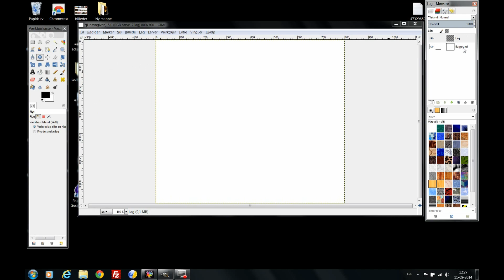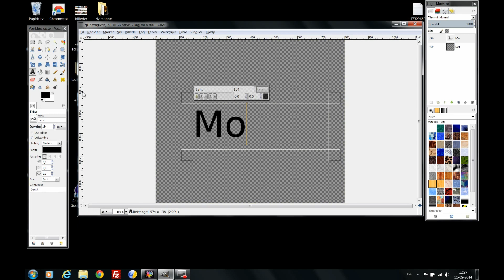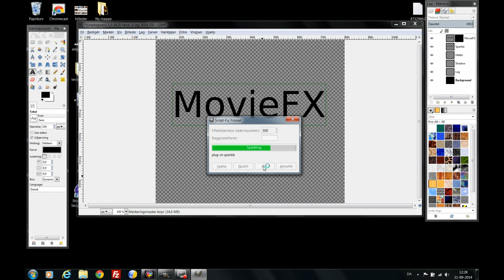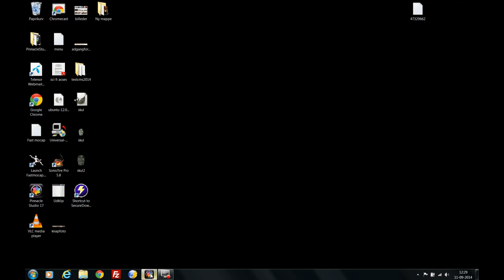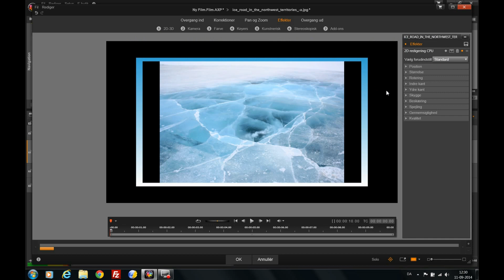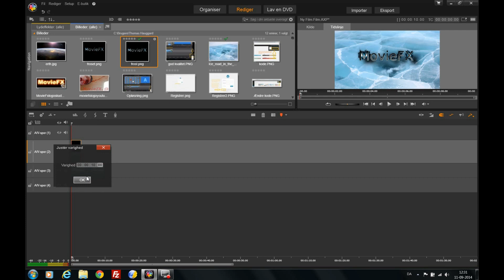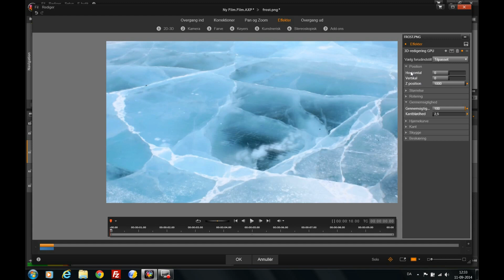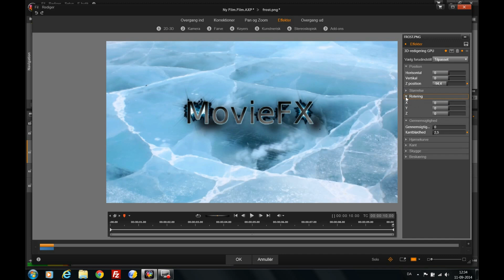Text Intro 3D animeret Tutorial vejledning GIMP Pinnacle studio 17 ultimate Dansk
I denne vejledning viser jeg hvordan du kan lave en tekst billed fil i GIMP med en gennemsigtig baggrund, som du så kan eksportere til en .png fil og bruge den til at lave en intro til din film i Pinnacle studio eller et andet videoredigeringsprogram.